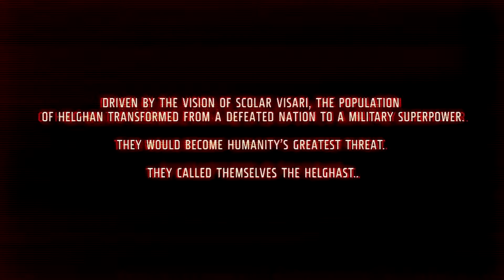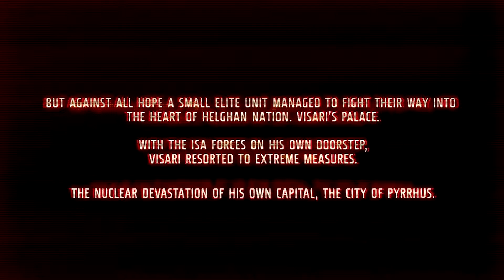Killzone 3 Intro 1 (2011, Guerilla Entertainment/Sony Computer Entertainment)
Killzone 3 is a 2011 first-person shooter video game for the PlayStation 3, developed by Guerrilla Games and published by Sony Computer Entertainment. It is the fourth installment in the Killzone series, the first game in the series to be presented in stereoscopic 3D, and the first to include motion controls using the PlayStation Move. It was released worldwide in February 2011.

Visari, the leader of the Helghast, is dead, but the war is far from over. Helghast forces have mounted a devastating counterattack, prompting the ISA (Interplanetary Strategic Alliance) to smoke out evacuation of planet Helghan. As new Helghast battalions appear, armed with more powerful weapons, ISA forces find themselves outmanned, outgunned and surrounded. Players of Killzone 3 will need to learn more about their enemy and use new tools to continue the fight.

The game begins in medias res from the point of view of two Helghast soldiers who have arrived at Stahl Arms Corporation, Jorhan Stahl's weapons factory. The two are taken to a room where the captured Jason Narville's execution is about to be broadcast by Stahl across Helghan. As the two soldiers are about to execute Narville, they reveal themselves as Tomas "Sev" Sevchenko and Rico Velasquez and the scene cuts back six months earlier, immediately following the events of Killzone 2.

Like Killzone 2, the soundtrack for Killzone 3 was composed by Joris de Man. It was released both as downloadable content via the Killzone 3 Helghast Edition[46] and Collector's Edition (SCEE territories), and as a stand-alone digital release, on February 22, 2011. Later, it was released to purchase on the PlayStation Network on March 8, 2011.